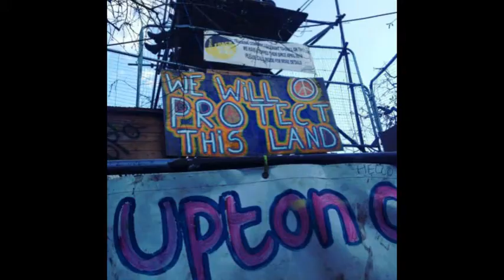Solidarity with Upton Community Protection Camp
We are all behind you UPTON , this is why we fight , to save "This Land " Thanks to Zu Choir Hackney for the vocals ( Live from Climate March 2014 ) footage from Balcombe , Barton Moss & Broadford Bridge, pictures from East Sussex